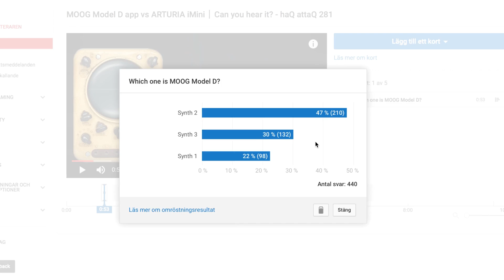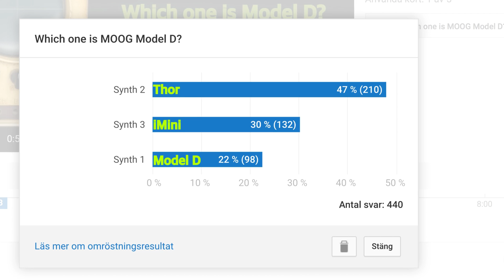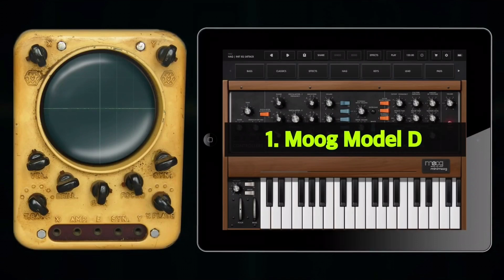THOR Wins MODEL D minimoog app Clone Wars? │ What is going on? - haQ attaQ vlog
Does Propellerhead Thor sound more MOOG than MOOG Model D? Recently I published a video in where I was comparing Arturia's iMiNi, a minimoog emulation clone app to Model D which is MOOG's own minimoog emulation app. Before starting the comparison I asked viewers to take part in a poll and see if they could spot a Moog from a non-moog. That tests included Propellerheads Thor  as a non-moog-clone reference. Well, votes has been counted and seems like Thor was the most Moog out of them all...well at least most of us thought so before the actual comparisons started...so maybe Im being a tad hyperbolic?

Moog Model D is a synthesizer app that emulates the Minimoog. It's available for both iPad and iPhone with audio extension unit support ( AUv3 ).

▼THE OSCILLOSCOPE▼
The lovely Oscilloscope is actually a composite video made using two pictures and a video and took several hours to put together. I borrowed the yellow oscilloscope from a picture that I found on Pinterest.

The shiny round glass is a picture I borrowed from DeviantArt artist “Melanienemo”

The actual oscilloscope waveform is a video I screen recorded while using the app named Oscilloscope by Onyx apps
▲THE OSCILLOSCOPE▲